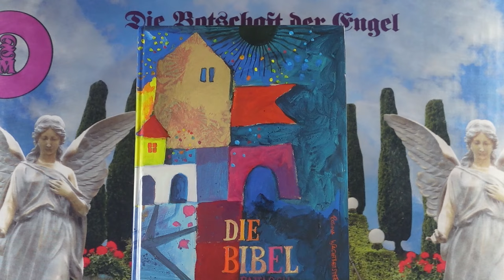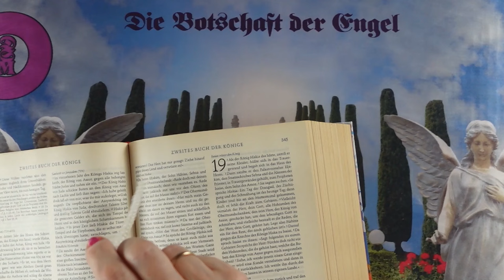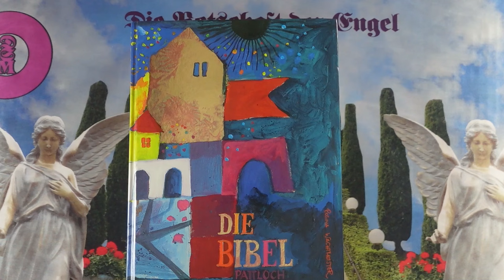Napi impulzus - 2024 Augusztus 18 - Üzenetek a Bibliából❣